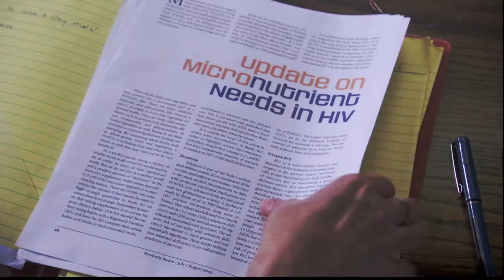To Comfort You - Trailer v.2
A complicated relationship between a mother and her HIV-positive lesbian daughter proves that the hardest part of loving someone is learning to let go. Starring Pauley Perrette (Abby of "NCIS") and Golden Globe winner Susan Blakely.

Directed by Marc Saltarelli
Written by Tom O'Leary